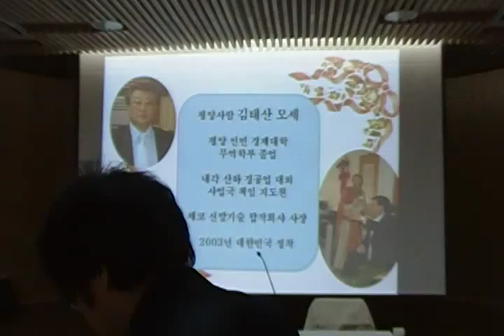[북방선교 신앙체험] 김태산 모세 1 "한국 정부 직업 안줬지만, 감사히 여겨"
2009년 1월8일 저녁. 서울 영등포구 천주교여의도동성당. 「中國 장춘 소팔가자 김대건 聖人 성역화 선교 사업회」사업보고 및 신앙체험 발표회. "탈북 후 한국 정부에서 직업 주지 않았지만, 감사하게 여긴다. 하나님의 사랑으로 여긴다"(촬영=이상헌)